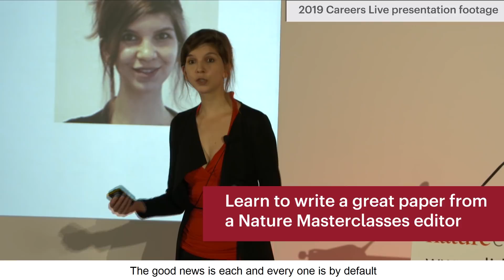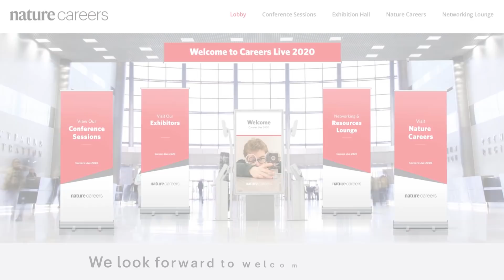Nature Careers Live 2020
On the look-out for a great new job in science? Meet leading employers around the world who have vacancies to fill, access to career development advice, and much more at CareersLive20 virtual event.